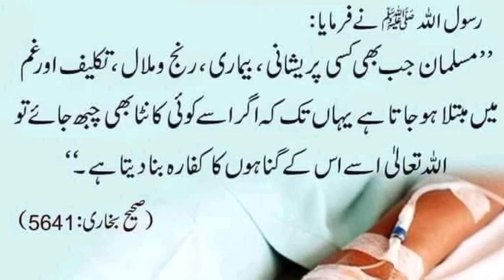Nabi Kareem saw Ne Farmaya | Aaj Ki Achi Baaten